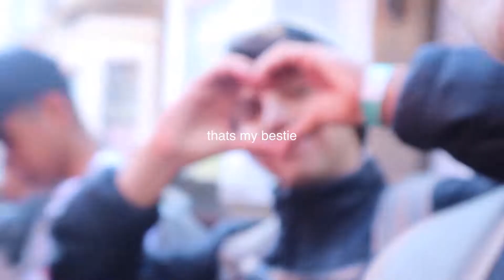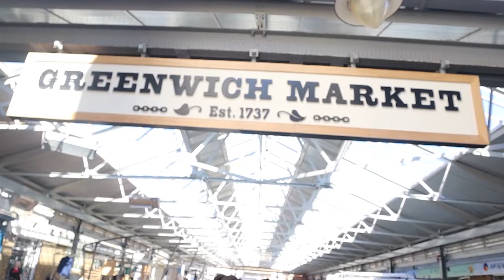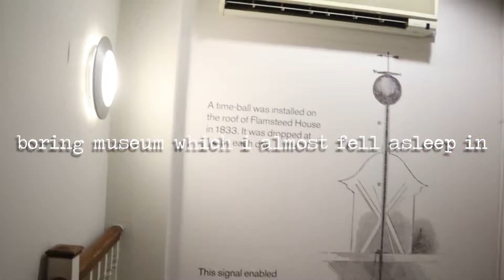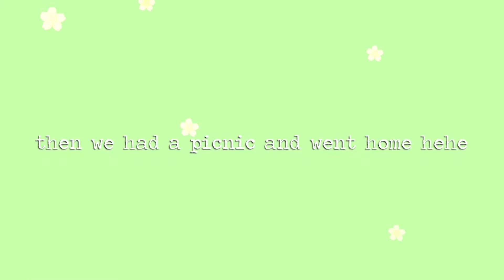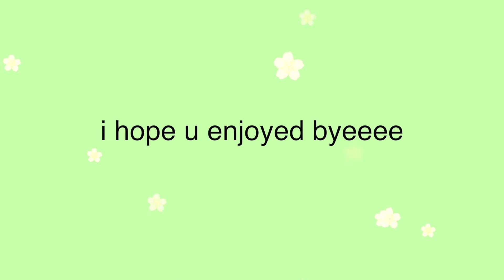adventures at the greenwich royal observatory✰ ~london vlog 2~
enjoy bbs!! ♡

✧･ﾟ: *✧･ﾟ:*  *:･ﾟ✧*:･ﾟ✧

✧･ﾟ: *✧･ﾟ:*  *:･ﾟ✧*:･ﾟ✧
as always, thank you all for being so supportive and letting me do what i love most
ily all to the moon and back🥰
✧･ﾟ: *✧･ﾟ:*  *:･ﾟ✧*:･ﾟ✧

~faq~
age: 16
birthday: may 26th, 2003
i edit with: final cut pro x
camera: canon eos m50
i’m from: méxico

✧･ﾟ: *✧･ﾟ:*  *:･ﾟ✧*:･ﾟ✧
sub count: 5,580
✧･ﾟ: *✧･ﾟ:*  *:･ﾟ✧*:･ﾟ✧